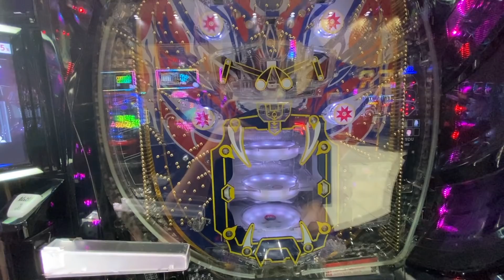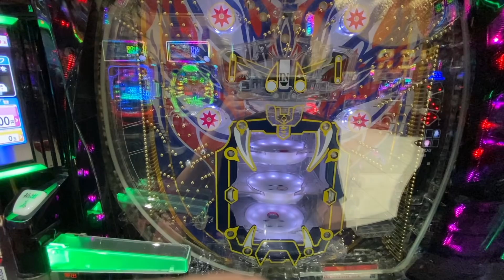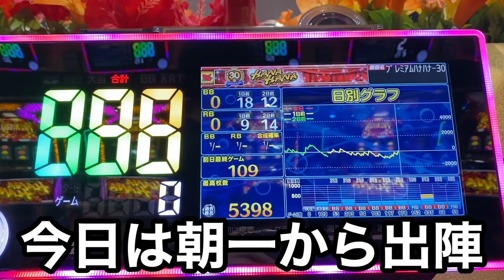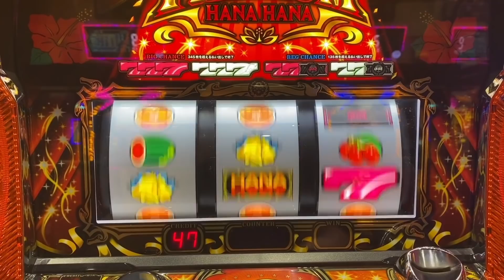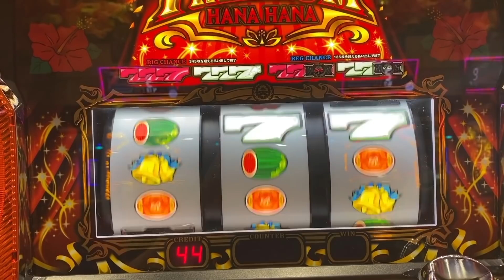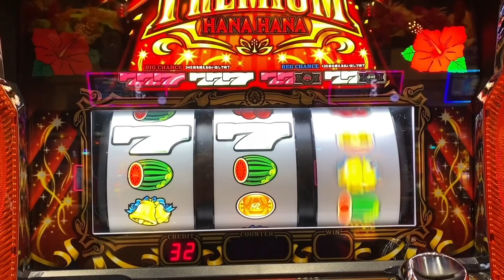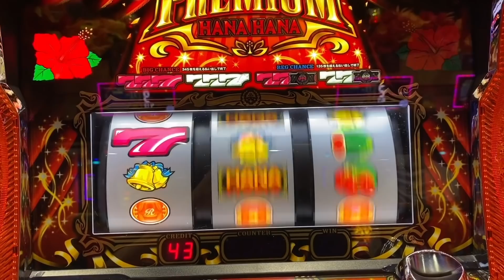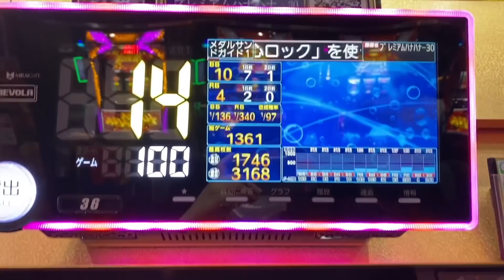[プレミアムハナハナ] こりゃやばい‼︎